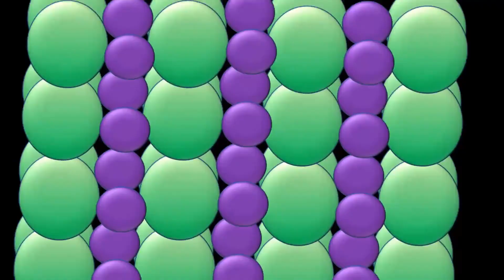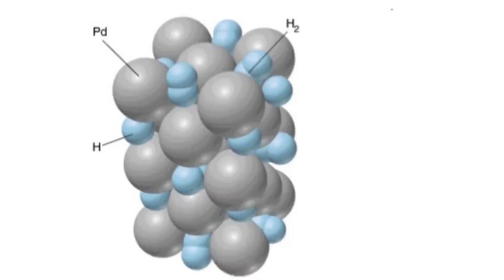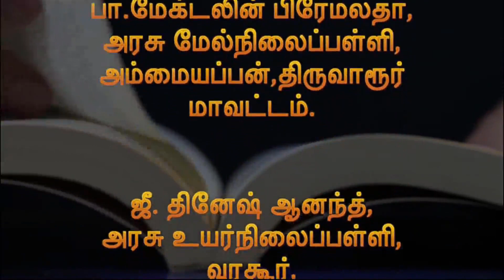9.2 Karaisalgalin Vagaigal - Science 10th State Board | Tamil Medium | Kalvisolai | Diksha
9.2 Karaisalgalin Vagaigal - Science 10th State Board | Tamil Medium | Kalvisolai | Diksha